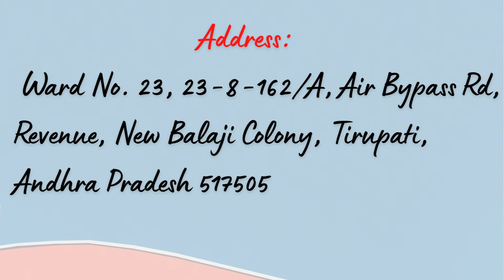Experience review by JSpiders candidate Trainee Java Developer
Congratulations M.AKSHITHA Getting Placed.
 We are proud of you All, and we wish you all the best for your future! (Jspiders Tirupati Branch) . . . .